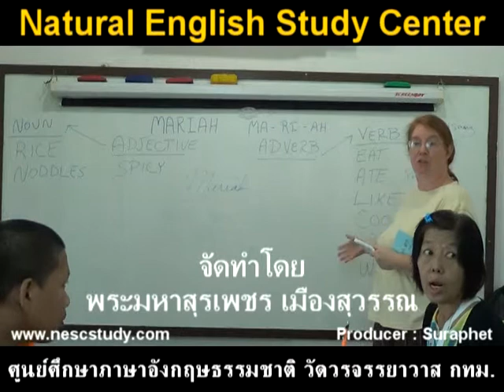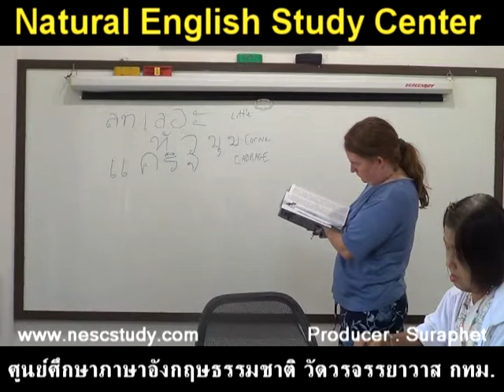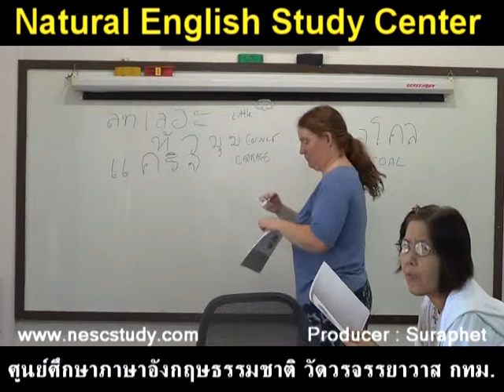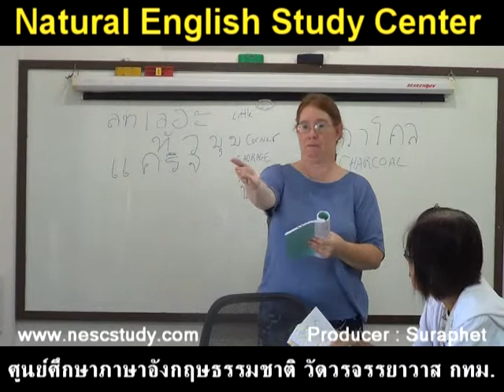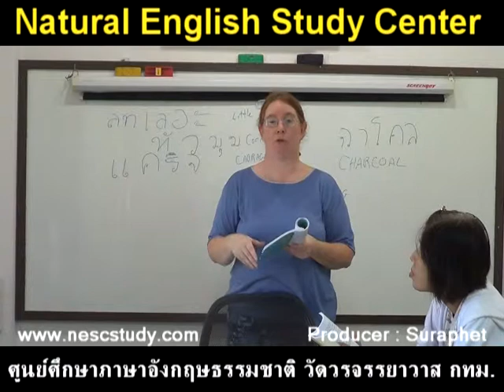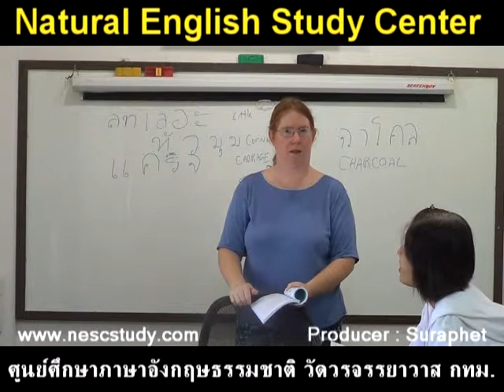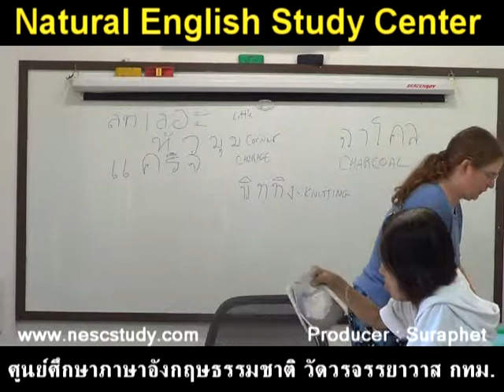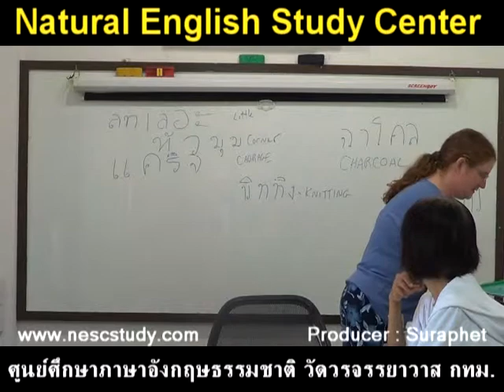suraphet 2328 English Teaching Teacher Mariah, Mexico, 2013